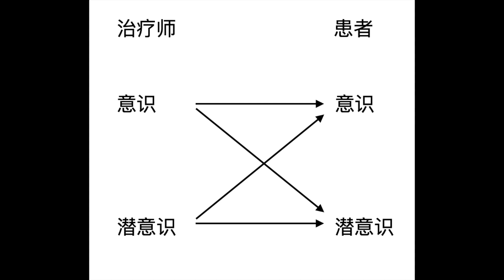素说 - 交流的两个层面；我们如何无意识的通过身体传达各种信息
从心理分析psychoanalysis的角度来说，我们日常交流并不只有意识层面的交流，有很多的信息，甚至绝大部分的信息，都是在潜意识层面进行的；这些信息并不通过语言来传递，甚至很多时候我们都不会察觉，但是这些东西，却时刻影响着我们对他人的判断，对他人的态度，以及对他人的情感。

而我们在潜意识里所传达的这些东西，这些信息，又可以分为化学层面，以及身体语言层面两个方面。那在这个视频里，就给大家介绍一下我们如何传递这些潜意识的信息，以及其背后的心理学依据。